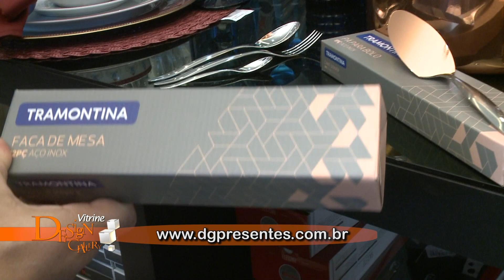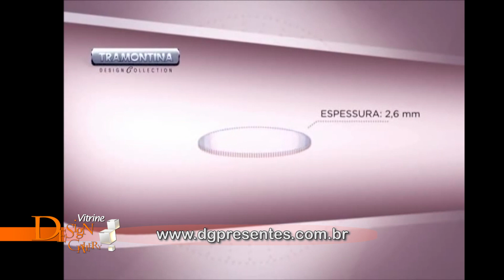Vitrine Design Gallery 622 de 17 07 a 23 07 Bloco 1 14'29''